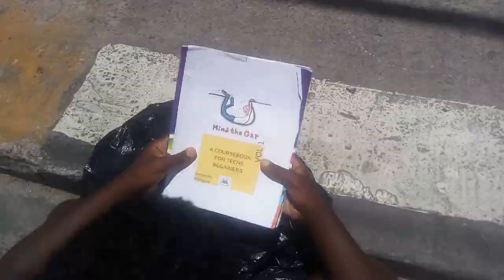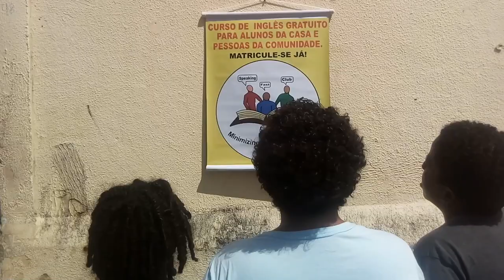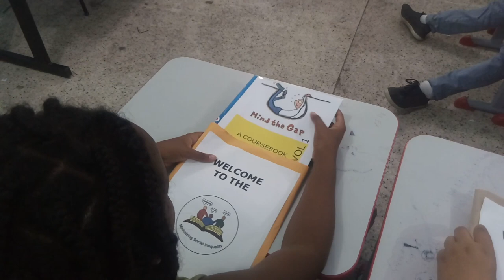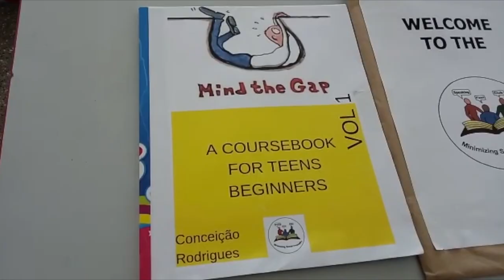Mind the Gap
Mind the Gap é um curta-metragem de impacto social que foi concebido durante o curso 3A Social. O filme foi produzido por estudantes do Ensino Fundamental II da Escola Municipal Joir Brasileiro (Salvador/BA), sob a orientação da Professora Conceição Rodrigues e mentoria 100% remota de Jordan Mendes.

* Melhor Filme pelo Júri Popular e Menção Honrosa (Júri Técnico) no 15º Festival Visões Periféricas
* Prêmio Destaque Educação da EducaWeek 2022
* Pré-seleção Prêmio Educador Transformador 2023

Mind the Gap is a social impact short film that was ideated during the 3A Social course. The film was produced by Escola Municipal Joir Brasileiro (Salvador-Bahia-Brazil)'s Middle School students, under the guidance of Conceição Rodrigues and remote mentoring by Jordan Mendes.

* Best film and nonorable mention at the 15th Visões Periféricas Film Festival
* Outstanding Education Award (EducaWeek 2022)
* Pre selection (Prêmio Educador Transformador 2023)